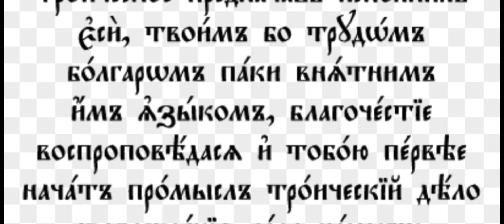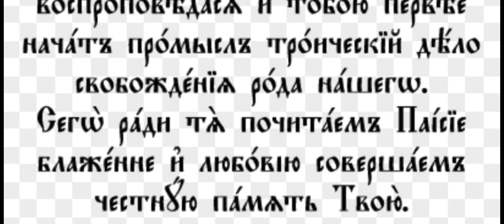Св Паисий Хилендарски Тропар 4-ти Глас по Гамата на Хроматичен 2-ри Глас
За Молитвен Спомен на Димитър Ставрофорен Свещеноиконом, Верка Презвитера, Борис, Райко, Емилия, Константин, Райна, Росен, Иван Свещеноиконом, Мария Презвитера,